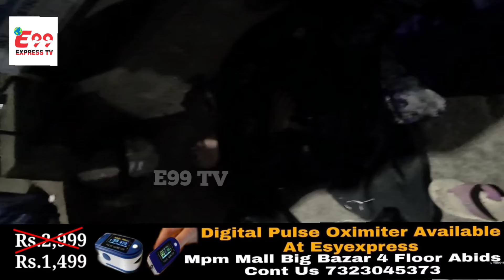Bachche Doodh Ke Tadap Rahe The Aur Maa Nashe Mein Choor Thi